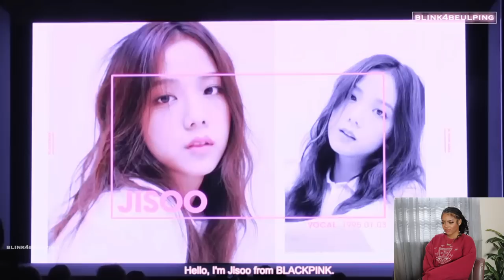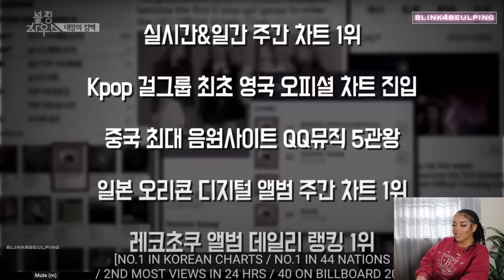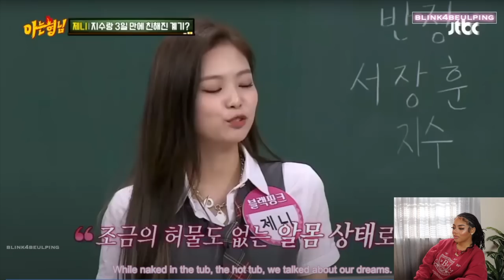REACTING TO BLACKPINK: JOURNEY AND FRIENDSHIP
I JUST DID A JUICY MUKBANG

follow the kid